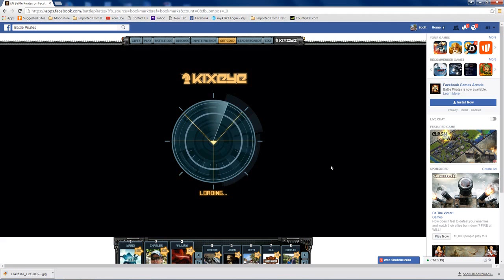Scott__ROCs (SUA) vs Dirk Diggler (BLKTD)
BT-DirkDiggler's level 81 fleet